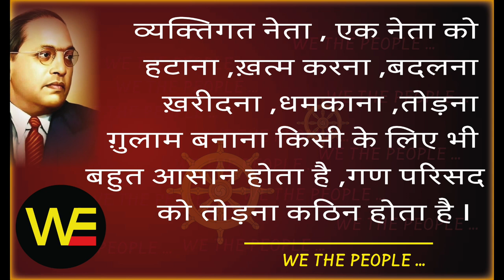WE THE PEOPLE 19/BAMCEF सुनो/हम भारत के लोग 19 /Sudhir Raj Singh/Pali